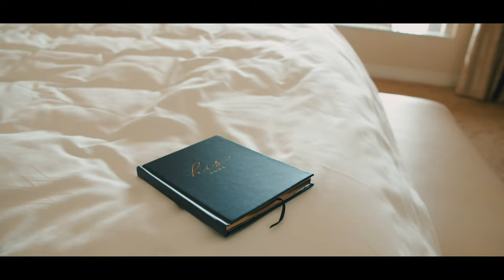Elizabeth and Mathew Wedding Film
GEAR USED IN THE MAKING OF THIS VIDEO:

Blackmagic Design URSA Mini Pro 4.6K
Canon EF 16–35mm f/2.8L III USM Lens
Atomos Shinobi External Monitor
Aputure COB 300D II Led Video Light
PortKeys HS7T 7 Inch 1920x1200 On Camera Field Monitor
Blackmagic Design Pocket Cinema Camera 4K
SMALLRIG Camera Cage Kit for Blackmagic Design Pocket Cinema Camera 4K